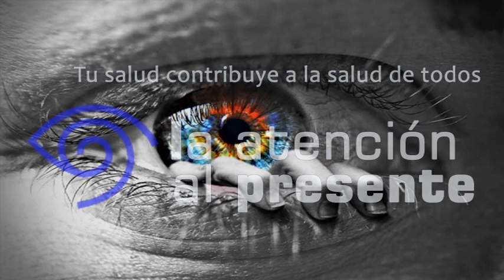AUDIOLIBRO 6 PREGUNTAS PARA AUTOBSERVARME